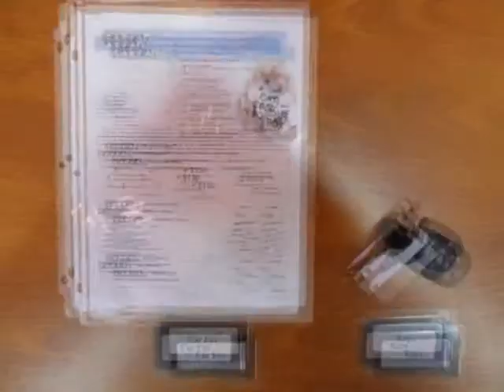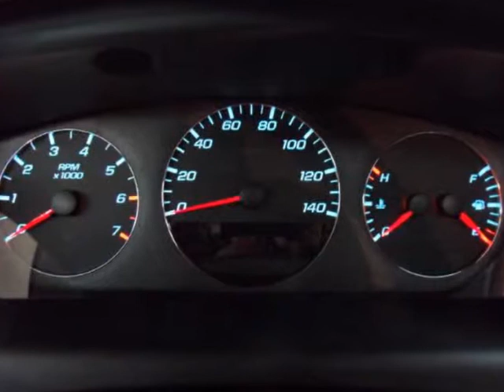2008 CHEVROLET Impala 4dr Sdn 3.5L LT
http://

2008 CHEVROLET Impala 4 Door Sedan 3.5 Liter LT
VIN: 2G1WT58KX81230190

http://